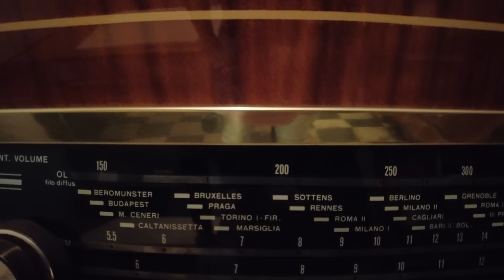Stone Townhouse Apartment in San Valentino Abruzzo Italy Virtual Property Tours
💰 For Sale: This property is available for purchase - your dream home awaits!
🏡For sale an autonomous house in an extraordinary and characteristic road in the centre of the authentic and welcoming hamlet of San Valentino in Abruzzo Citeriore. The property, recently renovated, is in great condition and immediately habitable, wth waterproofed roof. It is disposed on two levels and is thus composed: on the ground floor through an ancient hardwood portal framed by Majella stone jambs we find a kitchen with working fireplace, a living room, a bedroom, a bathroom ans a storage room; on the first floor instead we find three bedrooms with balconies, one very panoramic and a bathroom. Completes the property, a cellar, on the ground floor. The property is located in a central position, a few meters away there are several free parking lots and public transport stop in addition to stores, bars, restaurants, pizzerias, bakery, fruit and vegetable store, pharmacy, bank and post office, ideal to forget about the car and reach the services on foot and the most beautiful places with convenient bus. In the village, nestled on top of a hill with a marvelous view that sweeps from the mountains to the sea, traditions are still very much felt: famous are the various cultural and religious events such as the Good Friday procession, the feast of St. Martin with the procession of the "cornuti," and the ethno-festival with traditional peasant songs and dances accompanied by excellent local food and Montepulciano wine. A few kilometers from the Majella National Park, Italy's most beautiful villages of Caramanico Terme and Abbateggio, about a 30-minute drive from Pescara International Airport and the Adriatic Sea, 25 minutes from the ski resort, and 10 minutes from the Scafa-Alanno exit of the Parks Highway, which connects to Rome in just under two hours.
🔑 Don't miss the opportunity to make this unique property your own.
📲 Price: €  100.000
📹 Virtual Tour: Take a virtual walk-through to experience the charm and elegance of this property.
and Instagram for more updates, behind-the-scenes content, and exclusive deals!